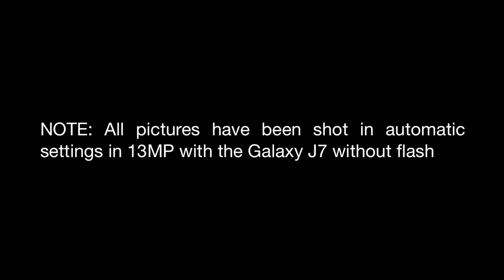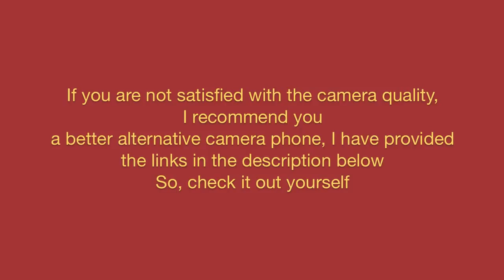Camera Review of Galaxy J7